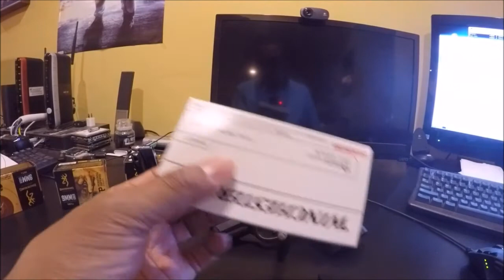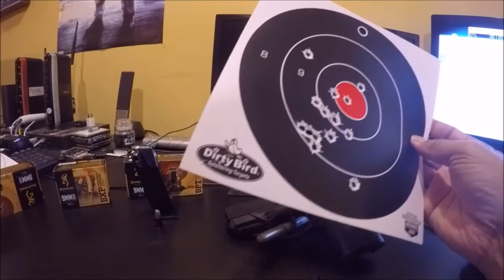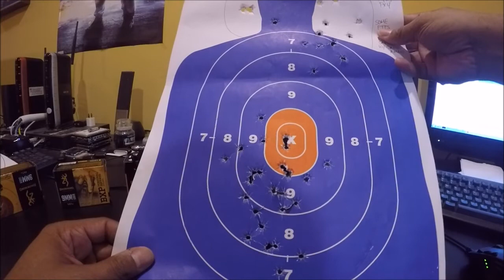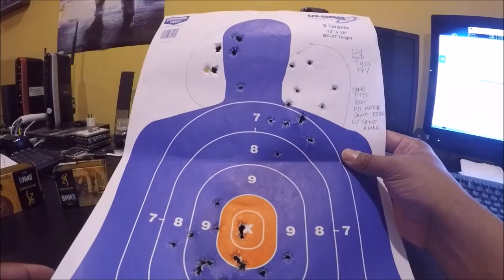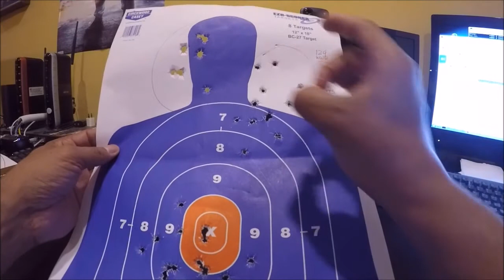New EDC!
I've switched my EDC from my Grand Power P11 to my Beretta PX4 Storm Compact.

I explain why in the video.  I also mention that I've ordered stealth controls, new magazines, and a new holster for the Beretta.  Oh, and 1000 rounds of Wolf!

Apologies with the longish video.